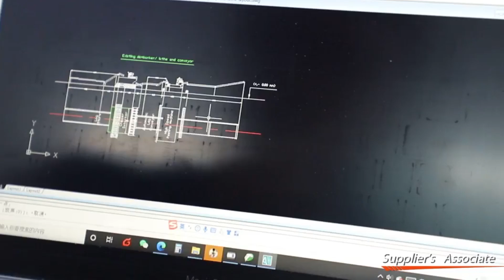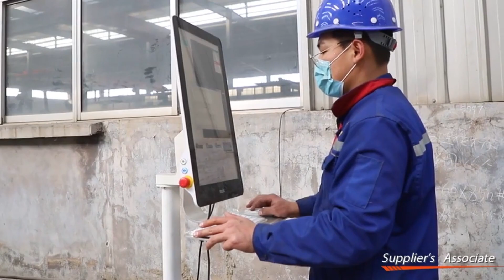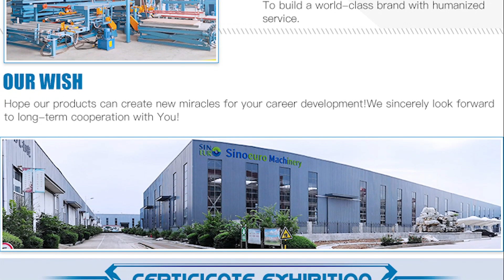a professional supplier of plywood machinery which can give you a satisfying plywood plant solution!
SINOEURO machinery is a mannufacture of wood-based panels with well-equipped testing facilities and strong technical force.

SINOEURO machinery is a professional woodworking machinery manufacturer in China Linyi with more than 20 years of experience. We specialized in veneer peeling lines, plywood production lines, LVL and,PB, OSB production line. We can offer you not only complete equipment solutions to your plant but also good technology service.We have our own designers to meet any of your requirements. The most competitive price and the superior quality as well as perfect after-sale service. Mature and superior techniques which us to teach customers how to operate if necessary.We have our own after-sale maintenance center, our engineers can go to overseas for installation and commissioning.